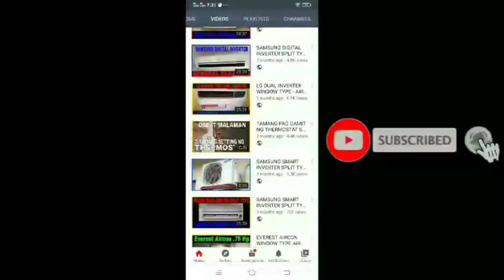Koppel Super Inverter Wall mounted split type - Aircon cleaning